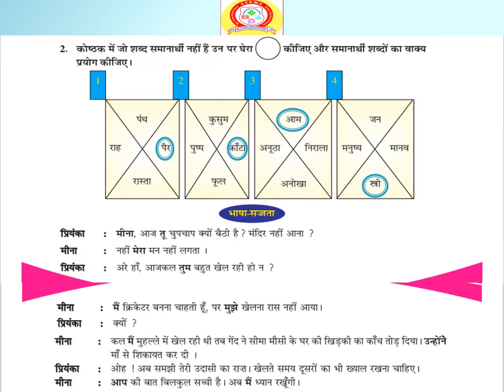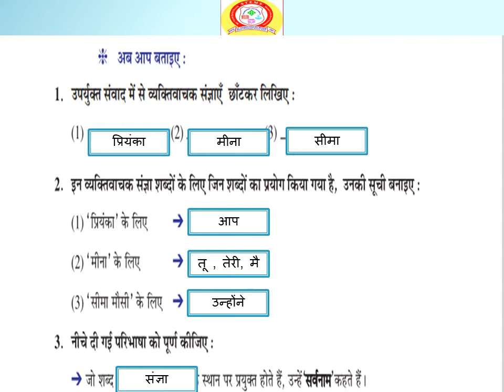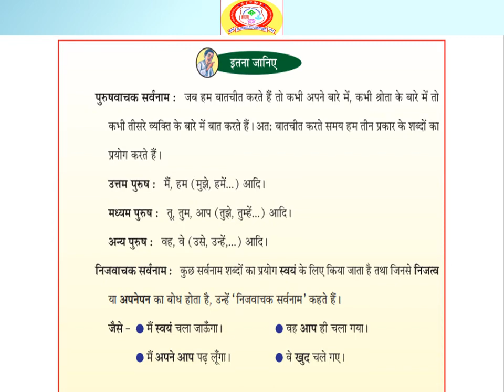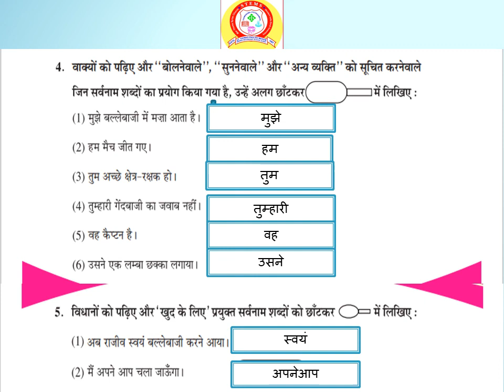Std 7 # Hindi # Ch 5 # Part 2